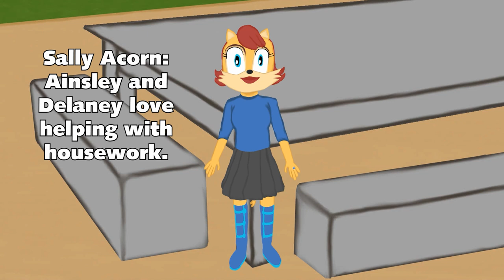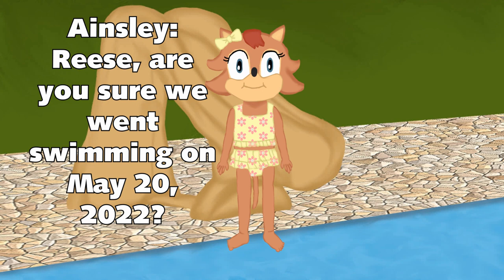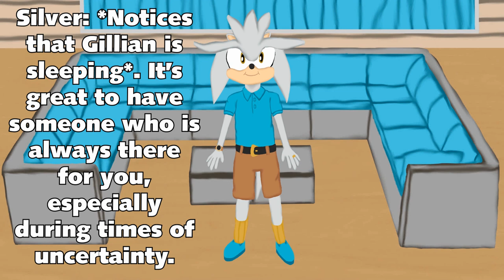Connor the Rabbit's 3rd birthday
The Sonic Franchise belongs to Sega, along with the music used in the background.

Today is the 3rd birthday of Bokkun and Cream's son, Connor the Rabbit.

Connor was born on July 6, 2019 at 10:34 AM in Green Hills, Montana.